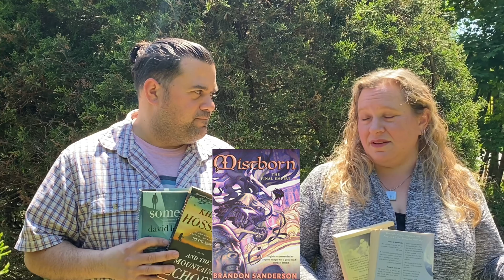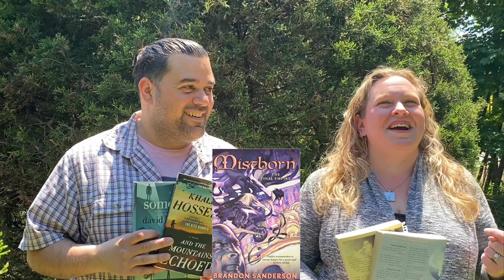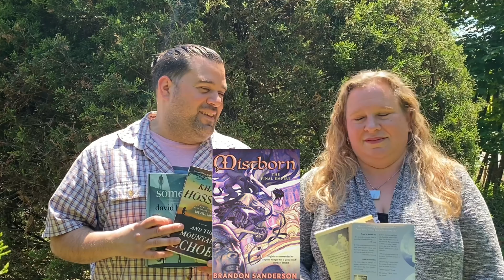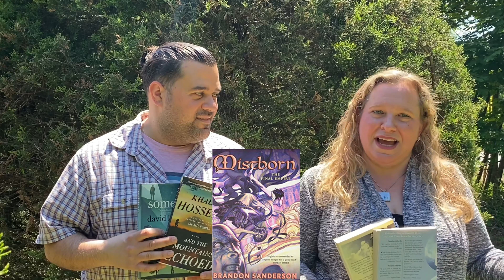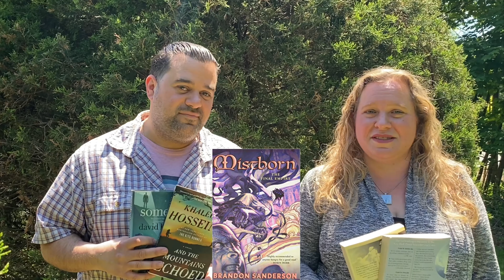Mistborn!! *Spoilers* Reenactment & Mary’s Reactions To The Final Empire by Brandon Sanderson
Book Buds discuss Mistborn, The Final Empire... complete with a reenactment!! There are Spoilers so be sure to not watch to the end if you plan to read it.  Any Mistborn thoughts? Let's chat in the comments!